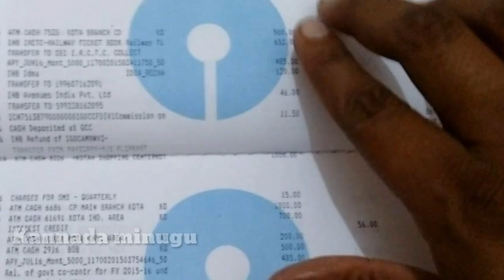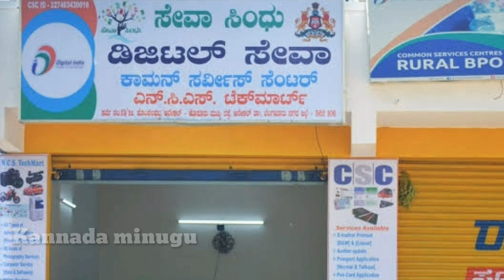ರೈತರಿಗಾಗಿ ಹೊಸ ಯೋಜನೆ// ಪಾಪ ರೈತರಿಗೆ ಇನ್ನೂ ಗೊತ್ತಿಲ್ಲ// ಪ್ರತಿ ತಿಂಗಳು 3000rs //Kannada minugu.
Pradhan mantri maan dhan pinchani yojana Kannada,

modi government latest schemes, modi government, modi schemes, Kisaan schemes, Kisaan pension, farmers pension, pension,